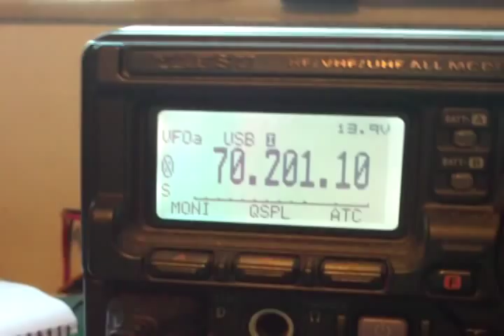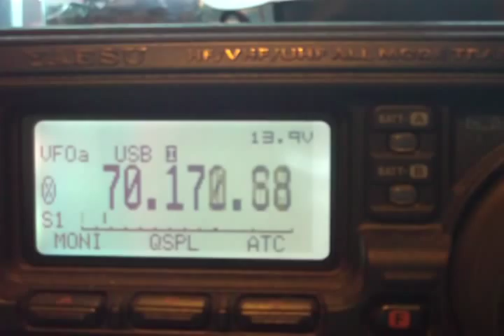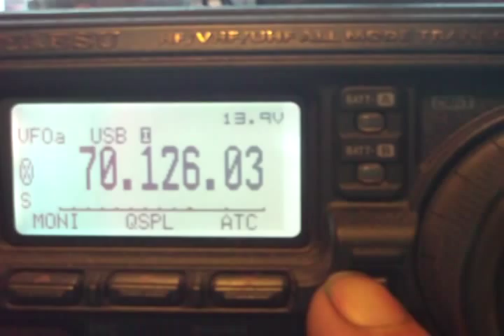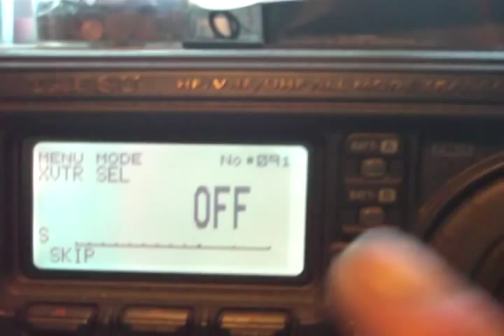How to activate the function transverter Yaesu FT897d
In this video can be seen as the feature is enabled transverter Yaesu FT897d transceiver that connected to a transverter for 70 MHz OZ2M band makes a system to operate the 4 meters, also with this function we have frequency display. More info in the instruction manual. Good luck and not to burn anything! 73.